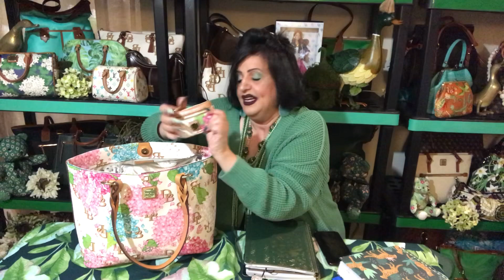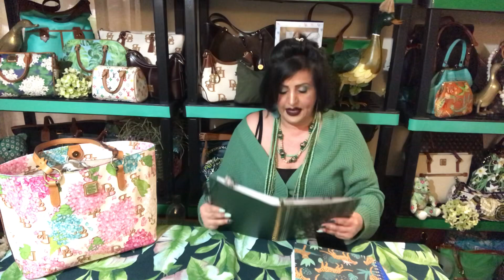Chitchat @TerasBoutique what’s coming in March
I’m Tera welcome 🤗

My fun beautiful friends I mentioned @DeeDee_Bean @SuzWhat @RobinCookie @PSAPublicShoppingAddict @indubitablysenise